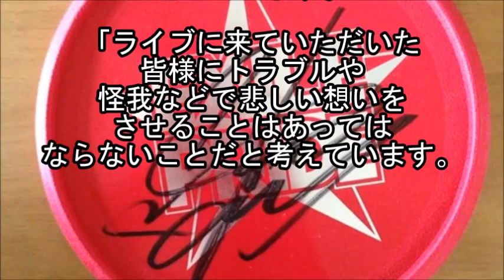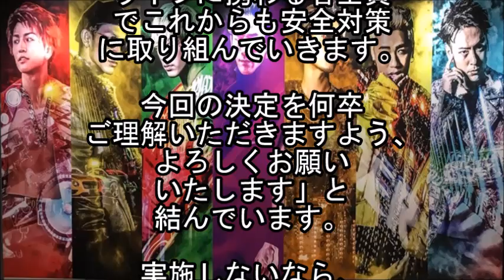【名物が終了！？】EXILE・三代目JSBら所属LDHがファンを考慮してフリスビー演出をなくした！？ 【マルチエンタメ放送局】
EXILE・三代目JSBのライブの楽しみの一つ、
フリスビーですが、
このたび完全終了になったそうです。

今市隆二 TOYOTAの新CMで初のソロ出演でソロ曲起用「感謝の気持ちでいっぱい」